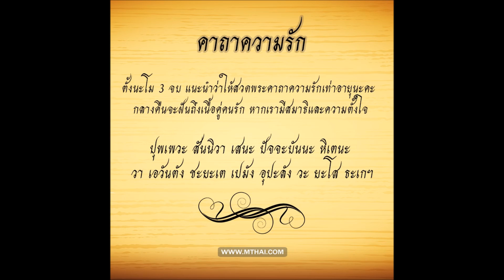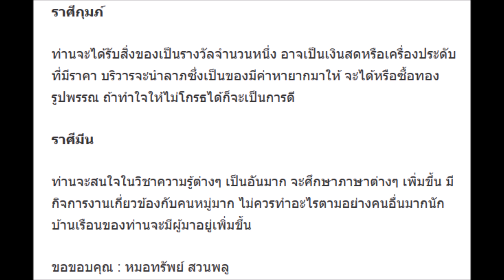ราศีใดมีเกณฑ์พบรักสมหวัง ราศีใดมีโชคขนานแท้